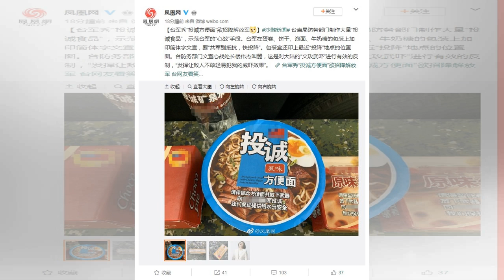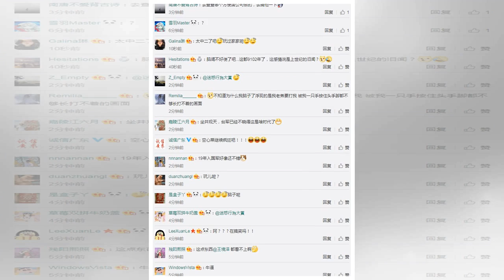國軍推「投誠食品」招降共軍 中國網友一看笑翻｜蘋果新聞網｜蘋果日報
國防部心戰大隊製作「投誠食品」要招降共軍，中國網友看到後留言「我以為看到上世紀的新聞」、「現在2019，中國已經崛起了，趕緊回歸祖國吧」、「過來給你們發茶葉蛋」。中國《鳳凰網》在微博發文指出，台灣當局製作大量「投誠食品」，示範台軍的心戰手段，這些食品在蛋捲、餅乾、泡麵、牛奶糖的包裝上，加印簡體字文宣，要「共軍別抵抗，快投降」。包裝盒還印上「投降」地點的位置圖。中國網友看到後紛紛留言「我以為看到上世紀的新聞」、「現在2019，中國已經崛起了，趕緊回歸祖國吧」、「過來給你們發茶葉蛋」、「阿伯快趴下，阿共仔打過來了」、「做你的癡心妄想夢吧」、「坐井觀天，台均已經不曉得這是啥時代了」、「不加腸又不加蛋...